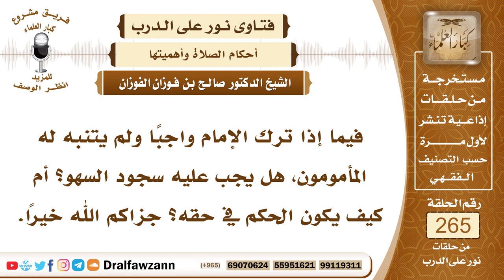4480- مشروعية سجود السهو لمن ترك واجبا - الشيخ صالح الفوزان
السؤال: جزاكم الله خيراً، فيما إذا ترك الإمام واجباً ولم يتنبه له المأمومون، هل يجب عليه سجود السهو؟ أم كيف يكون الحكم في حقه؟ جزاكم الله خيراً.
الجواب: نعم، إذا ترك الإمام واجبا فإنه يسجد للسهو ولو لم يتنبه المأمومون لترك هذا الواجب، وقد لا يدرون عنه ولا يعلمون به كأن يترك قول (سبحان ربي العظيم) في الركوع أو قول (سبحان ربي الأعلى) في السجود، فإن المأمومون لا يعلمون ذلك، لكن هو يجب عليه أن يسجد ويجب على المأمومين أن يتابعوه.

السيرة الذاتية :
للاشتراك في قناة الشيخ صالح الفوزان

14_ الشيخ محمد أمين الشنقيطي
يتيوب

15_سماحة المفتي عبد العزيز آل الشيخ
 يوتيوب

رئيس الفريق
لمشروع كبار العلماء